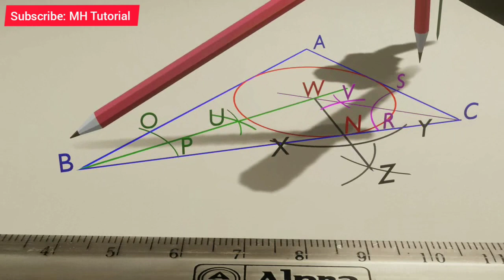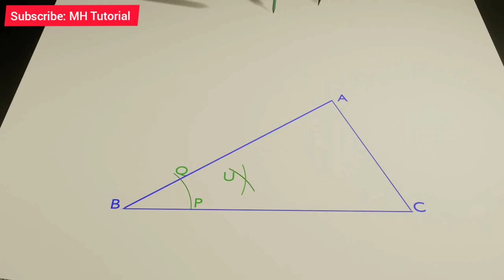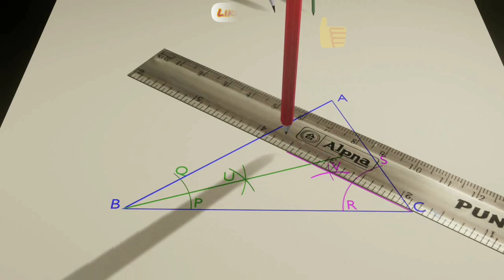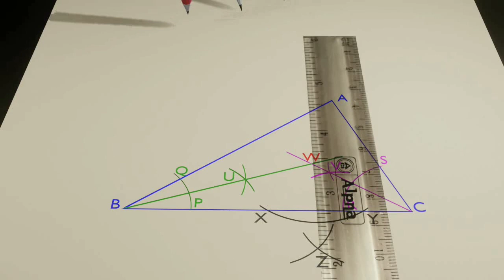অন্তঃবৃত্ত, অন্তর্বৃত্ত অঙ্কন, Antorbritto Onkon, Class 10 Mathematics. Class X GEOMETRY. Class 10.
কীভাবে একটি ত্রিভুজের অন্তর্বৃত্ত অঙ্কন করা হয়।

এটি স্কুল স্তরের গণিতে একটি গুরুত্বপূর্ণ জ্যামিতি সম্পাদ্য।

মাধ্যমিক অঙ্ক পরীক্ষার জন্য এটা একটা দরকারী সম্পাদ্য। এই সম্পাদ্য টি মাধ্যমিক পরীক্ষায় অনেক বারই দেওয়া হয়েছে। আগামী দিনেও এই সম্পাদ্য টি সাজেশন হিসাবে থাকতে পারে।

এই অ্যানিমেশন ভিডিওতে, আমরা ধাপে ধাপে গোটা পদ্ধতিটি শিখতে চলেছি।

মনে রাখবে, স্কুল স্তরের পরীক্ষায় সাধারণত একটি সম্পাদ্য নির্মাণে দুটি পৃথক পর্যায় নিয়ে থাকতে পারে। প্রথম পর্যায়ে একটি নির্দিষ্ট মাপ বিশিষ্ট ত্রিভুজ তৈরি করতে হয়। তারপরে, দ্বিতীয় পর্যায়ে, ঐ ত্রিভুজ টির অন্তঃবৃত্ত আঁকতে হবে।

প্রথম ধাপটি শিখতে, অর্থাৎ ত্রিভুজ নির্মাণ করা জানতে হলে, এই চ্যানেল থেকে অন্যান্য ভিডিও চেক করো।

এই অ্যানিমেশন ভিডিওতে আমরা দ্বিতীয় স্তরটি শিখতে যাচ্ছি, যেটি হ'ল  অন্তঃবৃত্তের নির্মাণ।

সুতরাং, কোনও দেরি না করে শুরু করা যাক।

প্রথমে পৃষ্ঠার মাঝখানে একটি যেকোনো মাপের ত্রিভুজ আঁকা হলো। আবারও বলছি, পরীক্ষার সময়ে এইরকম যেকোনো মাপের আঁকলে কিন্তু চলবে না। প্রশ্নে যে মাপের ত্রিভুজ আঁকতে বলা হয়েছে, ঠিক সেই মাপেরই ত্রিভুজ আঁকতে হবে।

যাইহোক, এখন এই ত্রিভুজটির নাম দেওয়া হোক, ABC।

এখন, কম্পাসের কাঁটা টি বিন্দু, B তে রাখো এবং বাহু BA এবং BC-এর মধ্যে একটি বৃত্ত চাপ আঁকো। দুটি ছেদ বিন্দু হ'ল P এবং Q। তারপরে, কাঁটা টি P বিন্দুতে রাখো এবং B বিন্দুর বিপরীত দিকে একটা বৃত্তচাপ আঁকো। একই ভাবে Q বিন্দু কে কেন্দ্র করে আরেকটা বৃত্তচাপ তৈরি করতে হবে। এই দুটি বৃত্তচাপ পরস্পর কে U বিন্দু তে ছেদ করলো।

তারপরে, একটি স্কেল আর একটি পেন্সিল ব্যবহার করে, B ও U এই দুটি বিন্দু কে সংযোগ করতে হবে এবং একটু প্রসারিত করতে হবে।

সুতরাং, আমরা কোণ ABC এর সমদ্বিখণ্ডক BU পেলাম।

এর পরে, আমরা কোণ ACD কে সমদ্বিখন্ডিত করতে যাচ্ছি, যেমনটি আমরা আগে করেছি।

এভাবে আমরা CV নামে আরেকটি সমদ্বিখণ্ডক পাওয়া যাবে।

এই দুটি কোনের সমদ্বিখণ্ডক দুটি W বিন্দুতে পরস্পর কে ছেদ করেছে। এই W বিন্দু হ'ল অন্তঃবৃত্তের কেন্দ্র।

এই অন্তঃবৃত্তের ব্যাসার্ধ পেতে, আমাদের W বিন্দু থেকে একটি নির্দিষ্ট ব্যাসার্ধের একটি বৃত্তচাপ আঁকতে হবে, যাতে এটি BC লাইনকে দু'বার ছেদ করে। এই বৃত্তচাপটি, দুটি বিন্দু X এবং  Y তে ছেদ করলো।

এবার X এবং Y বিন্দু দুটি কে কেন্দ্র করে আরও দুটি বৃত্তচাপ আঁকা হলো। এখানে ছেদ বিন্দু হলো Z।

এখন, একটি রুলার এবং একটি পেন্সিলের সাহায্যে, পয়েন্ট Z এবং পয়েন্ট W সংযুক্ত হয়েছে।

এই রেখাটি BC বাহুকে N বিন্দুতে ছেদ করেছে।

সুতরাং, WN  এই অন্তঃবৃত্তের ব্যাসার্ধ হবে।

অবশেষে, W বিন্দুতে কম্পাসের কাঁটা রেখে এবং WN কে ব্যাসার্ধ হিসাবে নিয়ে অন্তবৃত্তটি আঁকা হলো।

Wbbse class 10 sampaddo
Class ten maths
WBBSE CLASS 10 Mathematics
SOMPADDO
Madhyamik Gonit
Madhyamik Math
Madhyamik Mathematics
Class x maths
SSC class 10 Mathematics
Bangladesh school certificate exam
SSC class 10 students
Shortcuts for class 10
Tricks and Shortcuts for Math
Ontorbitto onkon

For
Class ten maths
Class x maths
Class x Geometry
Class ten mathematics
Class 9,
Class 8,
Class 7,
Class 6

How to construct an inscribed circle to a triangle.

It is an important Geometry construction at school level Mathematics.

In this animation video, we are going to learn the total procedure, step by step.

Remember, in school level examination, generally, a construction problem may consists of two separate stages. In the first stage, you are to construct a specified triangle. And then, in the second stage, you will draw the inscribed circle.

To learn the first stage, that is construction of triangle, please, check other videos from this channel.

In this animation video, we are going to learn the second stage, that is the construction of the inscribed circle.

So, without any delay, let start.

At first, a random triangle is drawn on the middle of the page. Let this triangle be named as triangle, ABC.

Now, place the spike of the compass at point, B, and draw an arc between the arms BA and BC. Two intersection points are P and Q. Then, place the spike on point P and draw an arc, to the opposite side of the point, B. A similar arc should also be drawn making point Q as center. Let this two arcs intersect each other at point U.

Then, using a rular and a pencil, draw a line segment to connect these two points, and extend it.

Thus, we get the bisector of the angle ABC.

Next, we are going to bisect the angle ACD, in the same manner as we did earlier.

Thus we get another bisector, called CV.

Let, these two bisectors connected at point W. This point W will be center of the inscribed circle.

To get radius of the inscribed circle, we need to draw an arc, of a certain radius from point W, so that, it intersect the line BC twice. These two points of intersection be named as point X and point Y. Two more arcs are drawn, taking point X and point Y as centers.

These two arcs joined at point Z.

Now, with the help of a rular and a pencil, point Z and point W are connected.

This line intersected the arm BC at point N.

Thus, WN will be the radius of the inscribed circle.

Finally, the inscribed circle can be drawn, by placing the spike of the compass at point W and taking WN as radius.